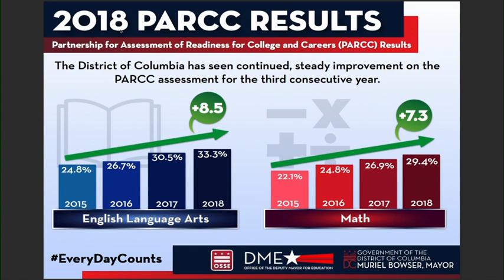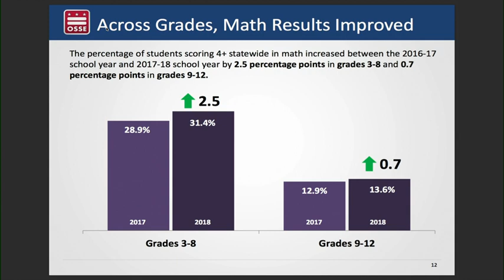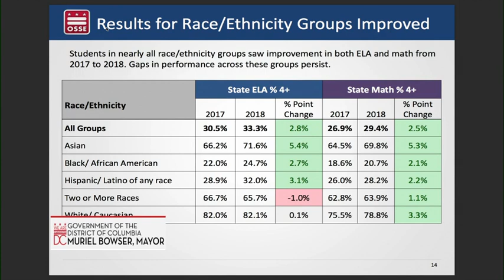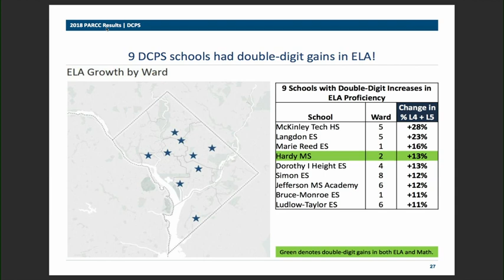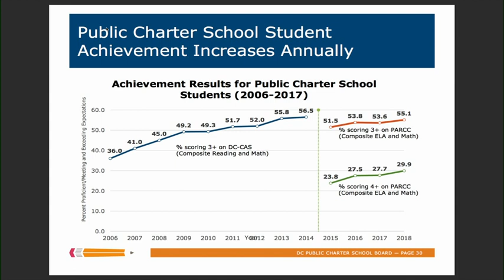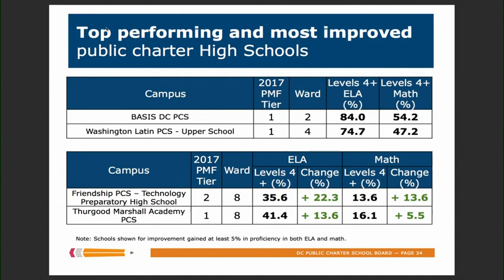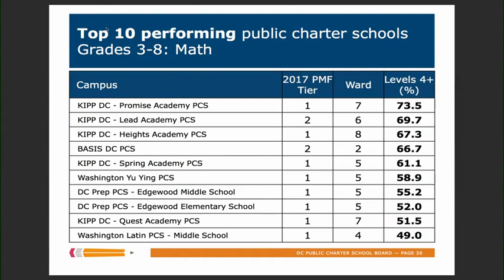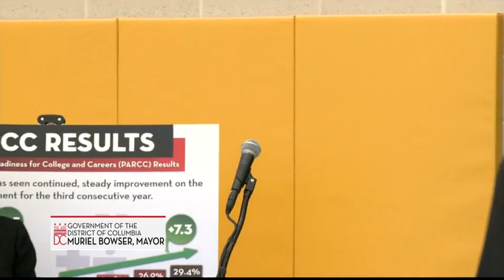Mayor Bowser Celebrates 2018 PARCC Scores, 8/16/18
Mayor Muriel Bowser announces that students in the District of Columbia continue to gain in educational achievement for the third consecutive year, as measured by the Partnership for Assessment of Readiness for College and Careers (PARCC) assessment results for 2018.

These gains in both English language arts (ELA) and math show that more students in DC are on track for college and career readiness, and fewer students are scoring at the lowest levels of PARCC.

“Three years of steady improvement on the PARCC assessment shows we are making real, meaningful advances and that our students are rising to meet the high expectations we’ve set for them,” said Mayor Bowser. “These results are good news and we are moving in the right direction, even as we still have more work to do.”

The District of Columbia has seen continued, steady increases on the PARCC assessments for the third year in a row – up 8.5 percentage points in ELA and 7.3 percentage points in math since 2015. Each year, the District has seen an increase in PARCC scores across both subjects. In 2018, the percentage of students scoring level 4 or 5 in ELA increased 2.8 percentage points, increasing from 30.5 percent in 2017 to 33.3 percent in 2018. The percentage of students scoring level 4 or 5 in math increased 2.5 percentage points, increasing from 26.9 percent in 2017 to 29.4 percent in 2018. During the Bowser Administration, the District not only increased the number of students who are on track for college and careers, but reduced the number of students in the lowest two levels of performance by 7.4 percentage points across both subject areas.

In addition to overall gains, students with disabilities, English learners, at risk students, Black/African-American students, and Hispanic/Latino students have all shown improvements in PARCC assessment performance.

The PARCC assessment, administered in the spring of each school year, measures students’ performance in math and English language arts (ELA) in grades 3-8 and high school. The test has five performance levels, with level four and level five indicating that a student is on track to be ready for college and career pathways after high school. The number of students in grades 3-8 who scored at or above level four increased by 3 percentage points in ELA and 2.5 percent in math, and the number of students in grades 9-12 increased by 2 percentage points in ELA and 0.7 percentage points in math.